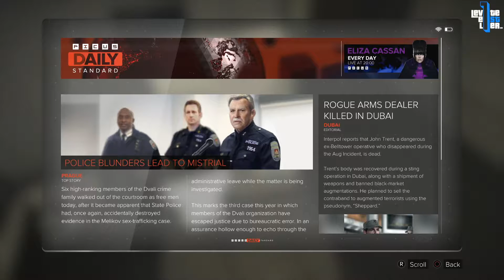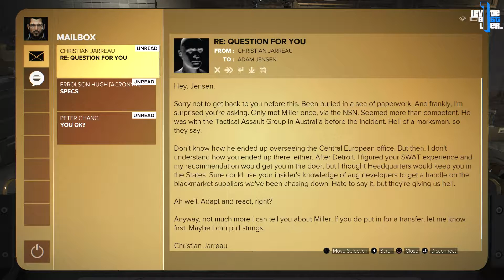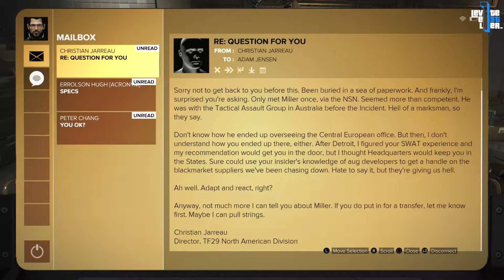Deus Ex: Mankind Divided [Let's Play No Commentary PS4] Ep.3 Zelen Apt + "Church of The Machine God"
Ep.3 Zelen Apartman + "Church of The Machine God"

[Let's Play Walkthrough Gameplay w/ No Commentary PS4]